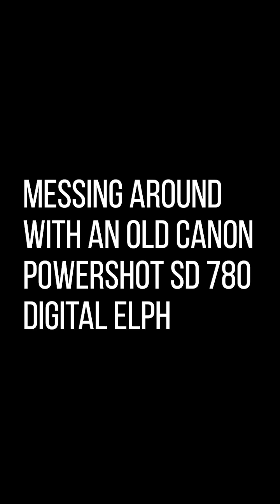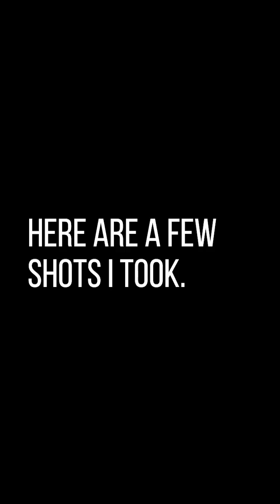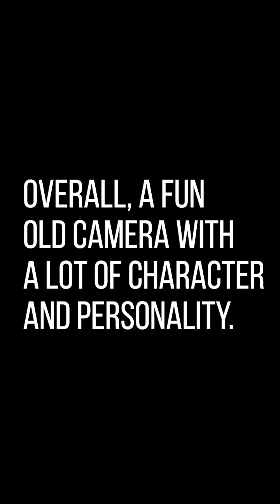Messing Around With A Canon Powershot SD 780 Digital Elph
All these videos about old cameras made me dig one out.